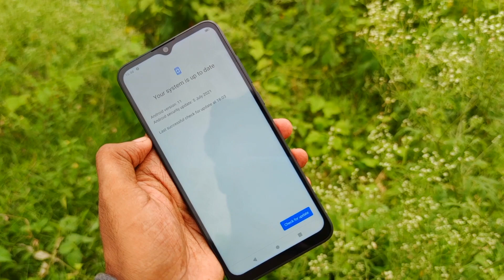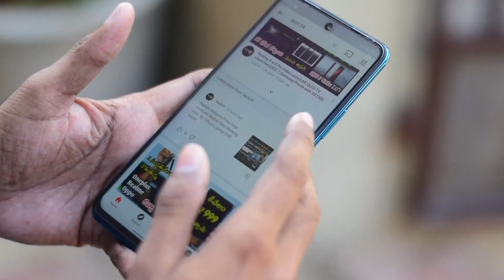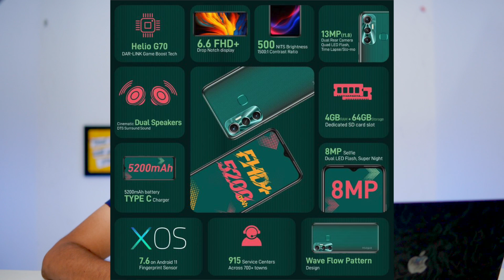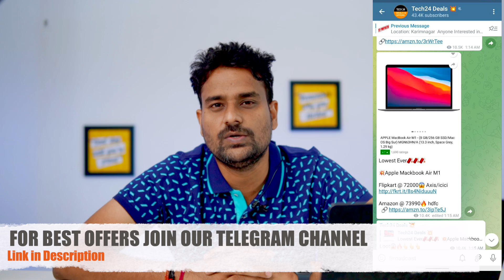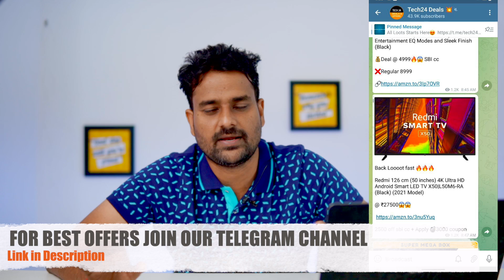TOP 5 Best Phones🔥Under 10000 March 2022 telugu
📌For Best & Loot Deals Links Join Our telegram channel😍